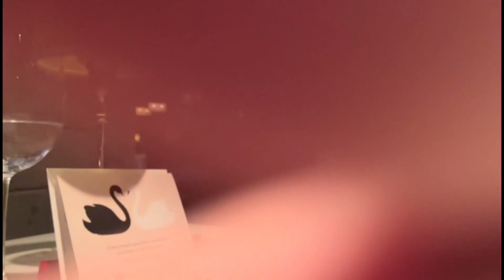Family Date at Eddie V’s Prime Seafood Restaurant | Anniversary Date ❤️🥂🍽️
Hi guys!  This video was taken last year.  Had fun celebrating with my parents. I loved the food, the ambiance and enjoyed the music too!😍👍😃

✅ VIRTUAL HUG 🤗

Stay safe and healthy! - Pogi Z 🤠